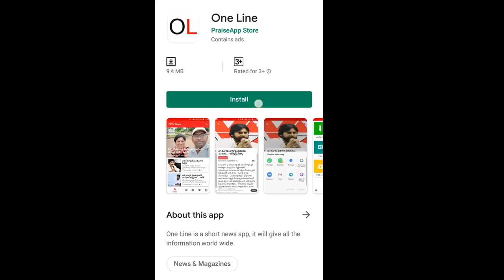What is Select Committee ? | సెలక్ట్ కమిటీ అంటే ఏంటి..? ఇప్పుడేం జరగబోతుంది?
సెలక్ట్ కమిటీ అంటే ఏంటి..? ఇప్పుడేం జరగబోతుంది? |  What is Select Committee ? | PDTV News